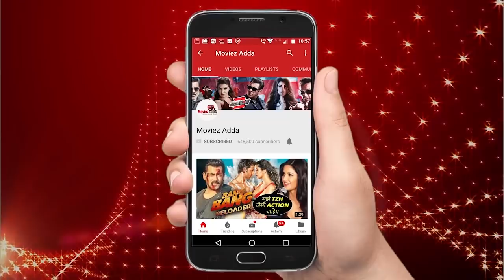सलमान होंगे कपिल शर्मा के शो के पहले मेहमान | Vogue India के लिए कैटरीना कैफ का बोल्ड फोटोशूट